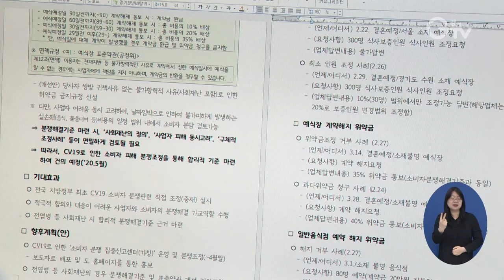경기도 전국 최초로 코로나19 소비자 피해 중재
코로나19로 결혼식장이나 여행 예약 취소에 따른 소비자 위약금 분쟁이 늘고 있고 있어 경기도가 중재에 나섭니다.

경기도는 ‘코로나19 소비자 피해 신고센터’를 9일부터 내달 말까지 경기도 공정거래지원센터에 한시적으로 운영합니다.

도내 소재 결혼식장이나 여행사 등과 계약한 피해 도민이 신청 대상이며 소비자 상담센터 전화번호 1372번을 통해 접수하면 됩니다.

접수가 완료되면 경기도 공정거래지원센터 내 변호사를 비롯한 전문 인력이 직접 참여해 조정을 지원합니다.

영상촬영 : 김현우, 영상편집 : 강윤식